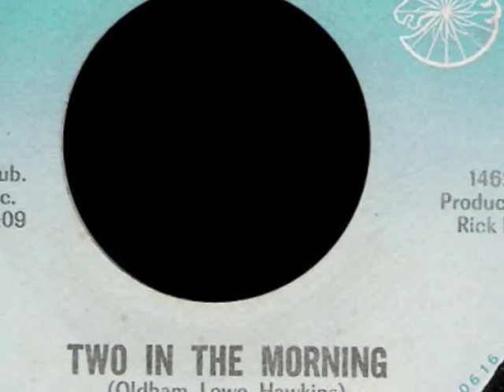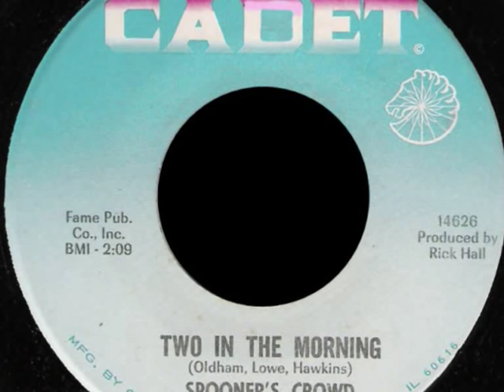Spooner's Crowd - Two In The Morning